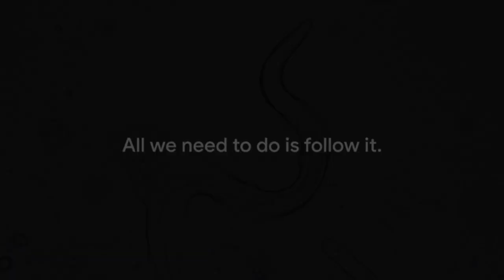All About Ascariasis in Dogs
Our furry companions bring us endless joy, but they can also harbor unwelcome guests – internal parasites like roundworms. Among these, ascariasis, caused by Toxocara canis and other roundworm species, is a common foe for dog owners. While often silent, this infection can pose health risks to both pups and humans. Let's delve deeper into this sneaky parasite and equip ourselves with the knowledge to keep our canine buddies worm-free!

German Shepherds are one of the most popular dog breeds in the world and it's not hard to see why. They are incredibly loyal, intelligent, and loving companions. With their striking coats, German Shepherds are not just a pet, but a cherished member of the family. Their playful and protective nature, along with their boundless energy, bring joy and adventure to our lives. If you're considering getting a German Shepherd, know that you'll be welcoming an incredible canine companion into your home.

We have lots of fun and knowledge to share with you. Also, if you enjoy our content, please help us reach even more people by liking, sharing, and telling your friends about BaLoogsd. Thank you for being a part of our YouTube community!